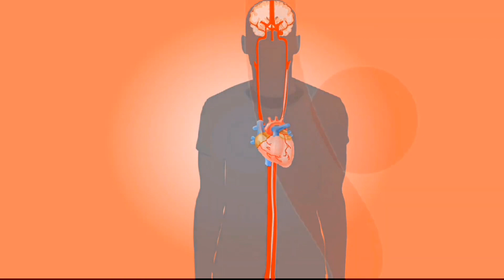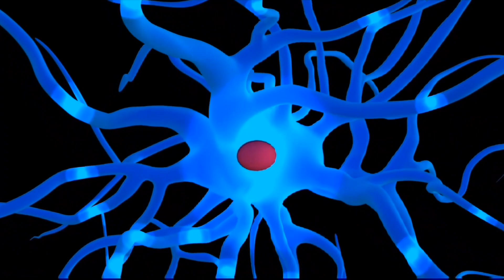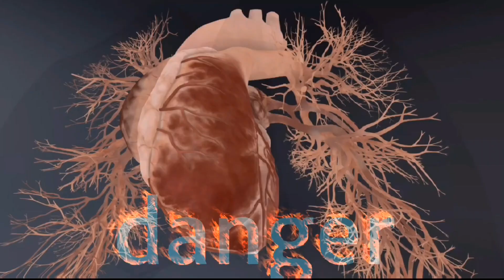human heart hv a brain दिल में भी होता है दिमाग़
human heart have a brain#information facts hindi fact#knowledge @NEWINFOTIME